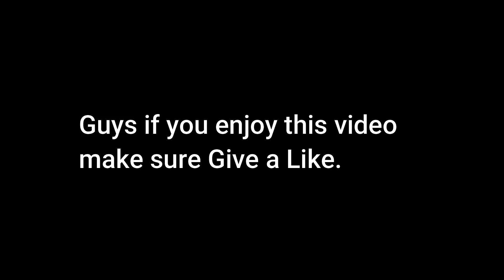I am only Police but every chor Bully me 😭😭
Like, subscribw